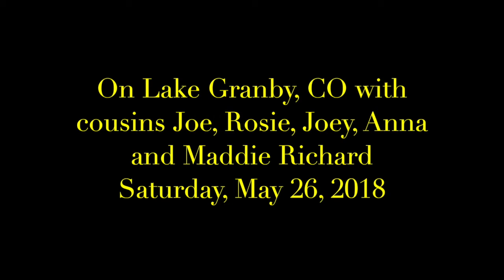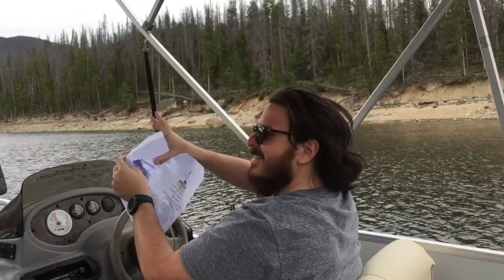My Cousins & I on Lake Granby - Saturday, May 26, 2018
I was with my cousins Joe, Rosie, Joey, Anna and Maddie Richard on Lake Granby in Colorado. Joey was an excellent captain piloting the boat! Can also be viewed in 720 HD.